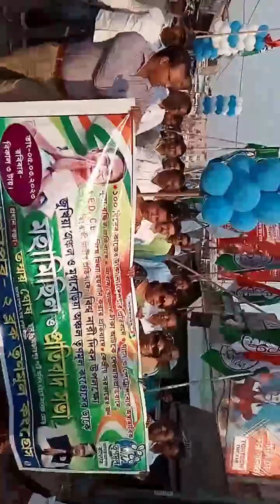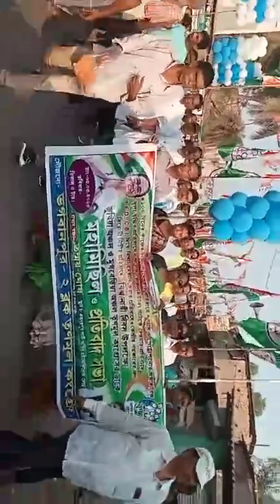Party workers meeting in bhagabanpur kanthi organizational District